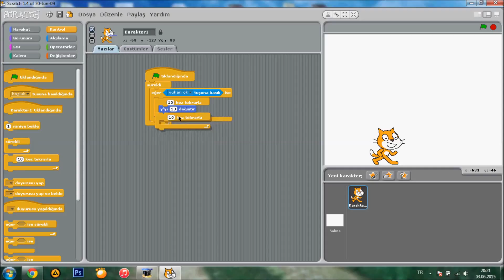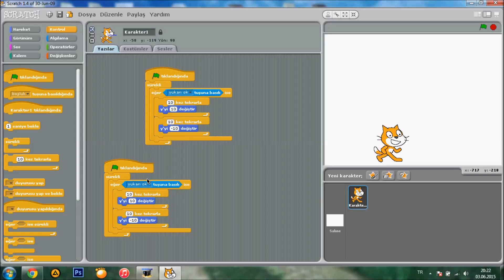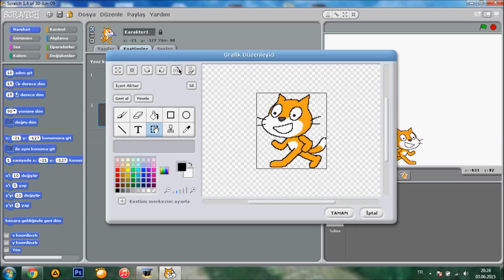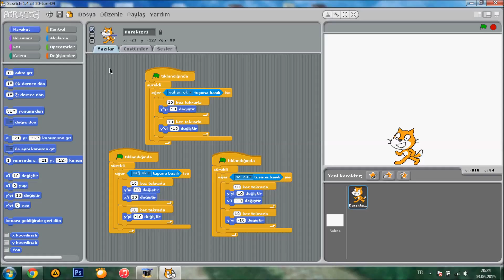Emrullah Hoca ile Scratch öğreniyorum 5.Bölüm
Karakterlere zıplama(jumping) işlemi yaptırma.. İyi Çalışmalar.